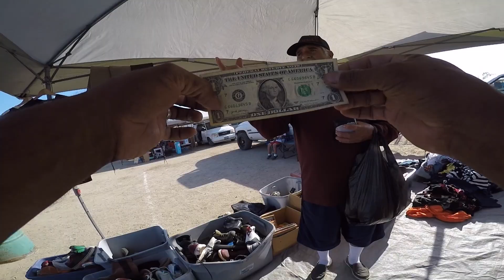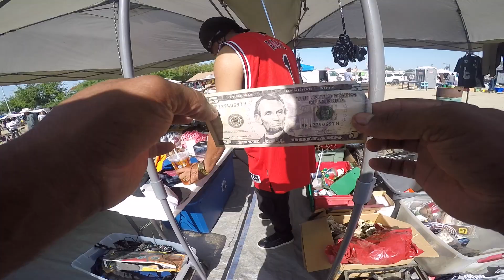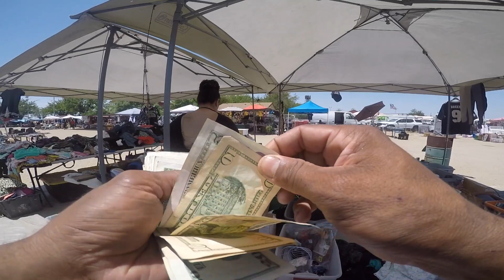DIA DE SWAPMEET PULGA O REMATE